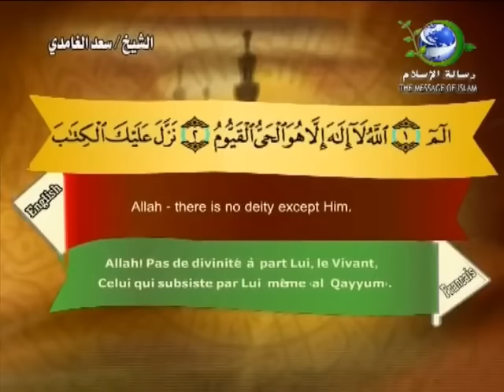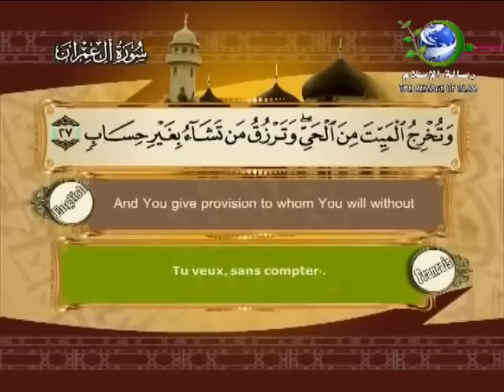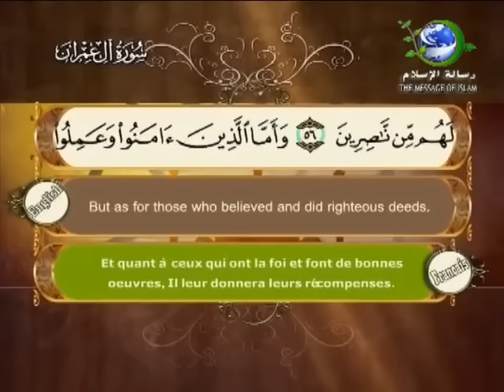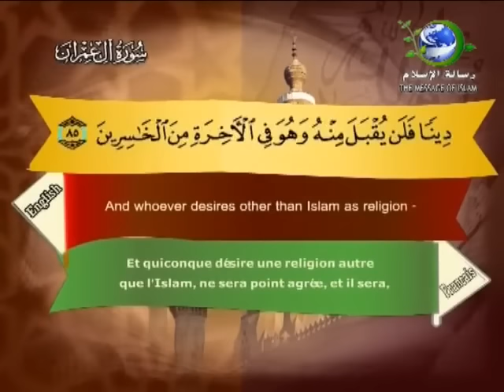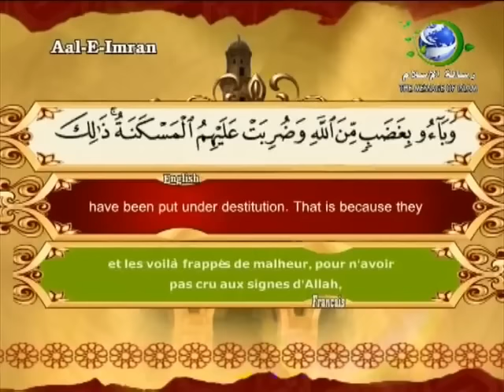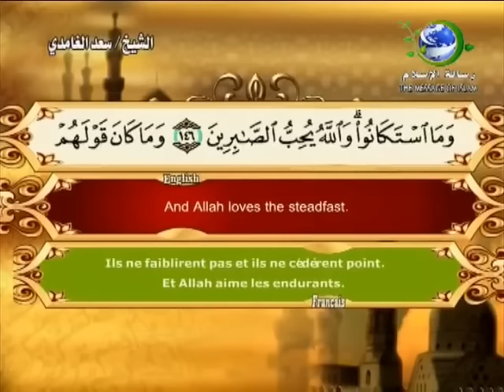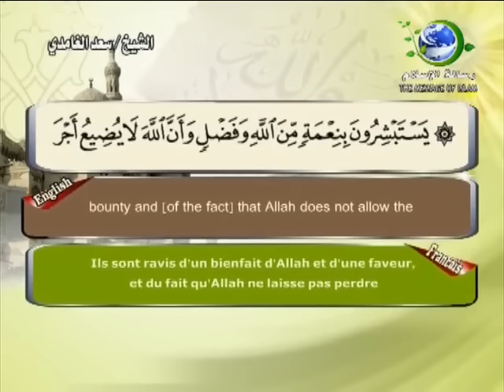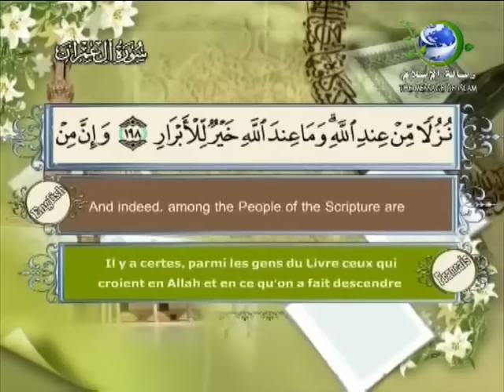Sourate Ali Imran | Saad El-Ghamidi (3) سورة آل عمران | سعد الغامدي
Sourate Ali Imran (Arabe: آل عمران) est le troisième chapitre du Coran et est composé de 200 versets. Le nom "Ali Imran" se traduit par "La Famille d'Imran" en français, faisant référence à la famille du prophète Zacharie et de la Vierge Marie dans la tradition islamique.

Cette sourate est considérée comme une sourate médinoise, c'est-à-dire qu'elle a été révélée au prophète Mohamed après son émigration de La Mecque à Médine. La sourate traite de divers sujets, notamment la foi, la piété, la patience, la sagesse et l'unité entre les croyants. Elle insiste sur l'importance du dialogue avec les gens du Livre (Juifs et Chrétiens) et sur la coopération dans la recherche de la vérité.

La sourate Ali Imran commence par établir l'autorité du Coran en tant que révélation divine et introduit des récits sur la famille d'Imran, la naissance de Jean-Baptiste (Yahya en arabe) et de Jésus (Issa en arabe). Elle souligne également la responsabilité des croyants envers Allah et les encourage à rester fermes dans leur foi face aux épreuves et aux défis.

Parmi les versets notables de cette sourate, on trouve le verset 3:7, qui souligne que certaines parties du Coran sont claires et d'autres sont ambigües, et que seule Allah connaît leur véritable signification. Le verset 3:26-27 évoque la souveraineté d'Allah et la façon dont Il donne le pouvoir et l'autorité à qui Il veut. Enfin, le verset 3:200 encourage les croyants à être patients et à persévérer dans leur foi, car la récompense ultime leur appartient.

Dans l'ensemble, la sourate Ali Imran met l'accent sur l'importance de la foi et de la compréhension des enseignements du Coran pour les croyants tout en encourageant le dialogue et la coopération avec les autres religions monothéistes.